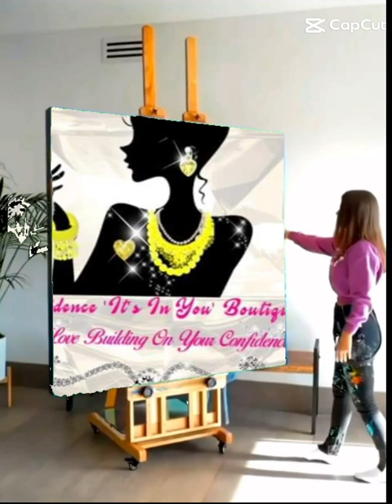October 12, 2023